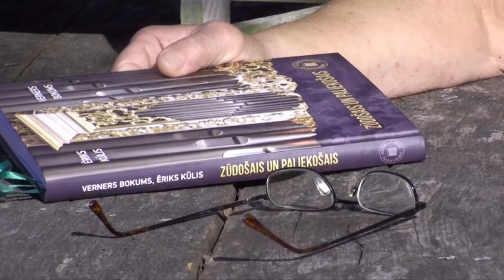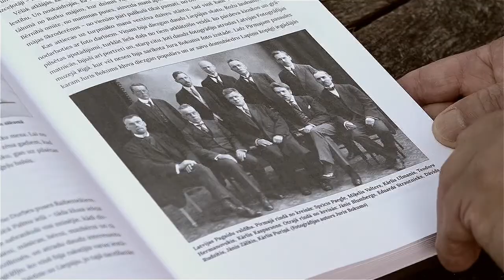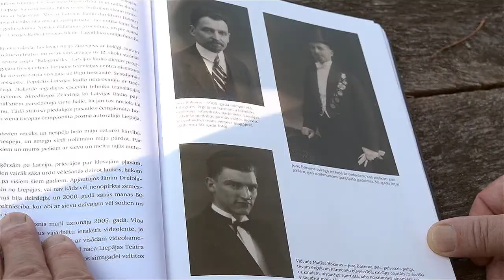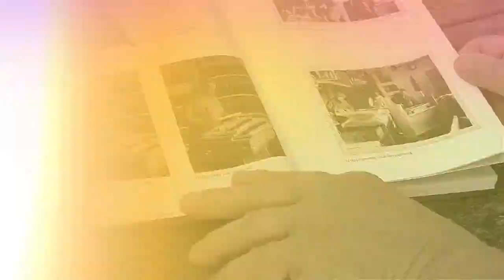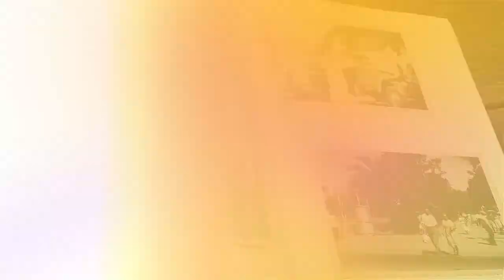Verners Bokums, izstādes "Liepājas brīvības stāsti" dalībnieks